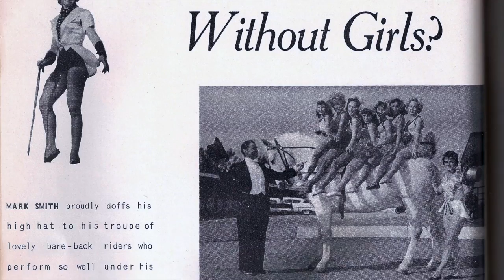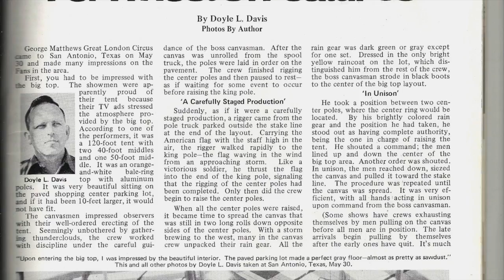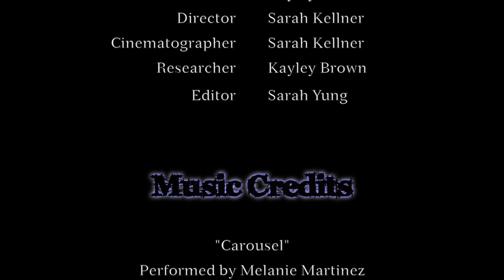Life Under the Canvas: A Circus Documentary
This is a mainly poetic documentary about Sid Kellner's George Matthews Great London Circus, and what it was like for his son George to grow up in that circus environment.